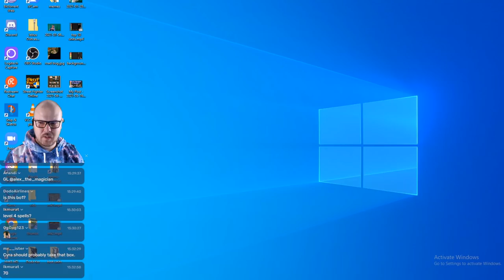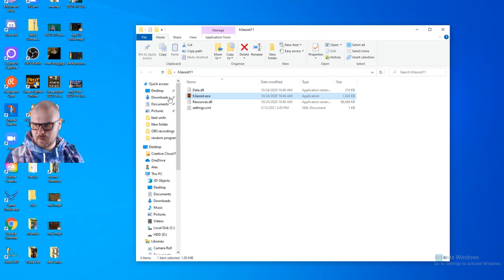The Magician vs Lexiav! Tournament game || Heroes 3 gameplay || Alex_The_Magician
In this video I bring you the lower bracket quarterfinal tournament game between myself and Lexiav.  I hope you enjoy it!

0:00 Intro
0:46 Trade
05:28 Restarts
33:18 Main Game
1:47:52 Break
2:30:38 Good desert farming turn
2:44:00 Post game

Also, follow and like the FB page for announcements, updates, and giveaways!

P.S. If you'd like to support my work, you can donate by following this (if you do it while I'm streaming a notification will come up on the screen and I'll be able to thank you live)